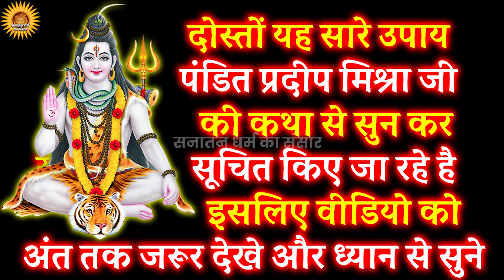26 जुलाई बुधवार उपाय। 11 चावल के दाने शिवलिंग पर इस तरह से चढ़ा देना तुरन्त इच्छा पूरी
Title -- 26 जुलाई बुधवार उपाय। 11 चावल के दाने शिवलिंग पर इस तरह से चढ़ा देना तुरन्त इच्छा पूरी